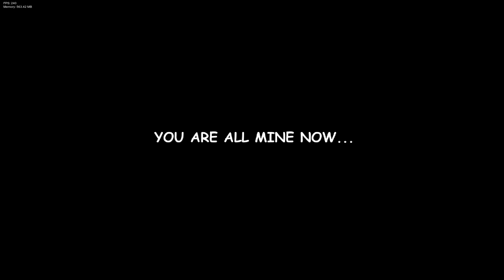Rҽιɳƈαɾɳαƚισɳ (V1) CHART SHOWCASE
another avenged song
no custom sprites leleleleleelelel! srry!

Chart Info:
BPM: 224
Scroll Speed: 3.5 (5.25 at the spam parts)
Length: 3:34
Have Scripts: YES

Credits:
Song made by @EmperorYami0227
Sprite by @Nully34rNoFake
Scared BF Sprites from Dave and Bambi: Definitive Edition (Bambi's Purgatory)

tags (ignore this):
daveandbambi, bambi, fnfbambi,  dave, davefnf bambifnf chart fnf fridaynightfunkin